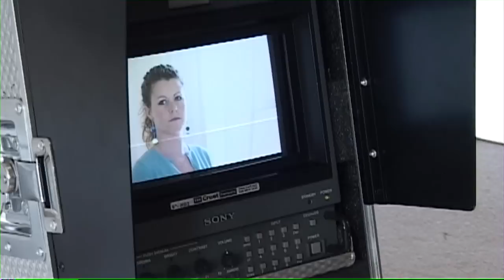Lipsink - The Making of 'Free Speech'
Special man Alex Mayover takes us behind the scenes of the Blaine Brothers' short, 'Free Speech'.  The well-travelled short that has screened all over the place features Danny Dyer and Jacqueline Oceane.  In a bath.